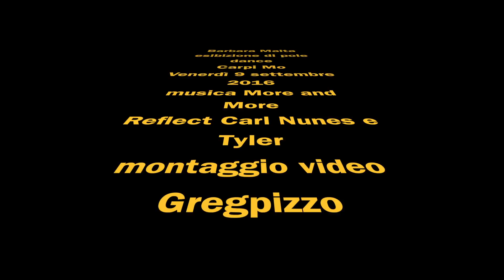Barbara Malta pole dance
esibizione pole dance